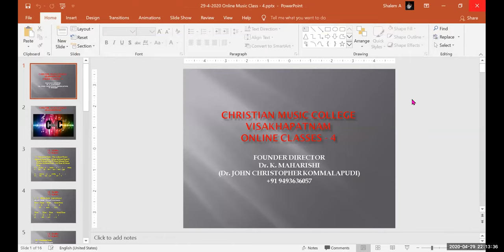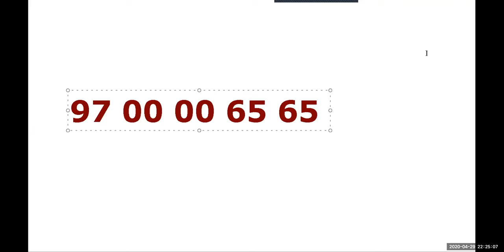Dr. K. Maharishi's Christian Melodies - Christian Music College -15th Online Music Class -29-04-2020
As Students of Christian Music College are unable to attend regular music classes owing to Lock down, I am conducting online music classes not only for the students of CMC, but also for all other music lovers, through, ZOOM, everyday, from 8.30 to 9.30 pm. On 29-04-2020, Tuesday, I conducted the class and it is over whelming.

Founder Director
Christian Music College
Visakhapatnam
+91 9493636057